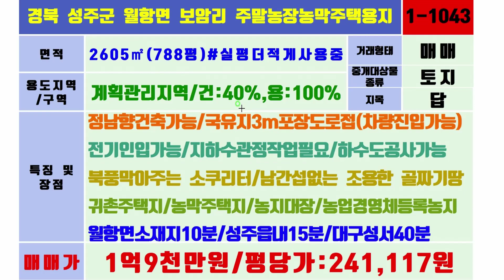NO:1-1043번#성주군땅.성주땅.성주군부동산.성주부동산.성주군월항면보암리주말농장용지매매.성주군월항면보암리주말농장부지매매.성주군월항면보암리주말농막주택용지매매.성주군월항면보암리농지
경북 성주군 월항면 보암리 주말농장주택용지

매매가:1억9천만원(￦190,000,000원)

평당가:241,117원

지    역:계획관리지역

지    목:답

용    도:귀촌주택지,주말농장농막주택용지

농지대장,농업경영체등록농지,양봉장용지..등

특    징:남향건축가능/국유지3m포장도로접

전기인입가능/농업용수공급원활

지하수관정작업필요/하수도배관공사가능

북풍막아주는 소쿠리터 중심부위치

마을과 좀 떨어진 남간섭없는 곳

#건축관련 성주군청허가과 문의바람##

월항면소재지10분/성주읍15분/대구성서35분